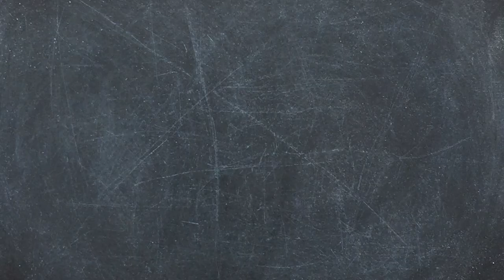甜品教室 奇亞籽雜莓果仁 高抗氧化 omega-3 飽肚 減肥女士必食！｜自製全天然健康沙律醬 有實驗證明有助減肥 預防糖尿病 降低膽固醇 殺死體內細菌｜蘋果醋 - 蔡宛珊 Sarika Choy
生酮飲食 I 零失敗 吞拿魚沙津釀青椒‼️ Tuna Salad with Green Bell Pepper I

女人減肥瘦身必學 Workout 動作｜點解努力跑步都瘦唔到？加埋重量訓練/均衡飲食幫到你！